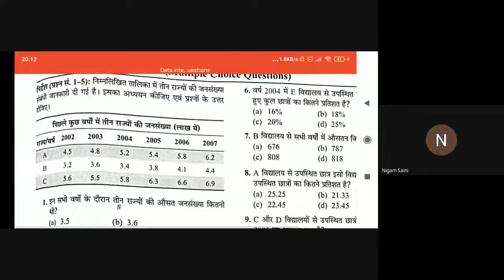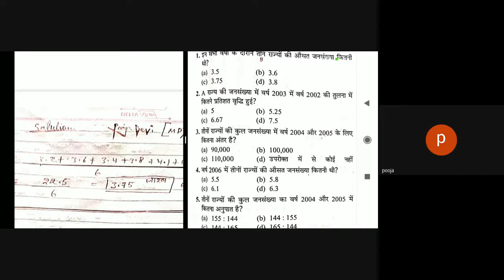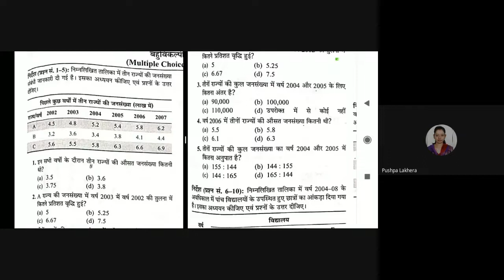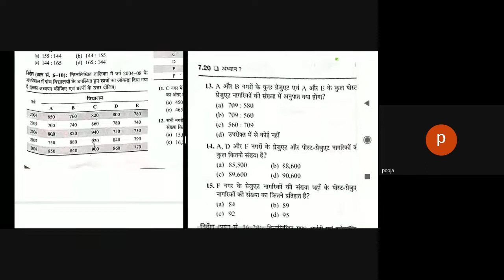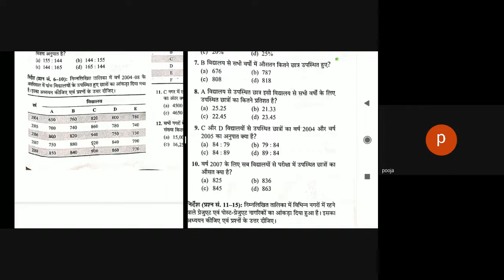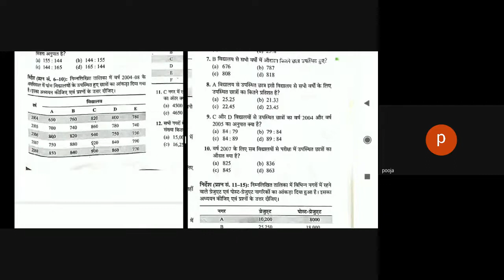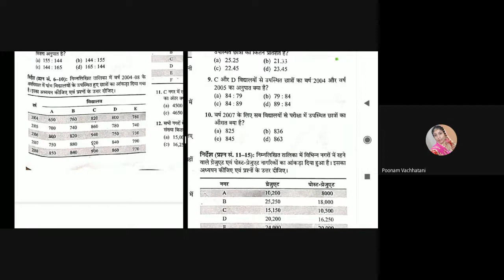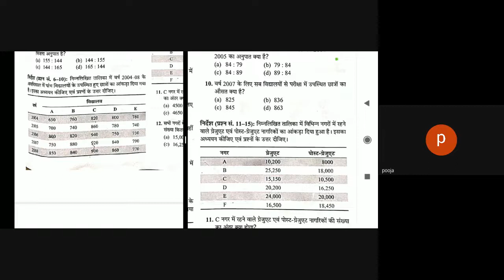MDYA-Pooja Mishra, UGC-NET/JRF, Paper-1, (Quiz- Data Interpretation)